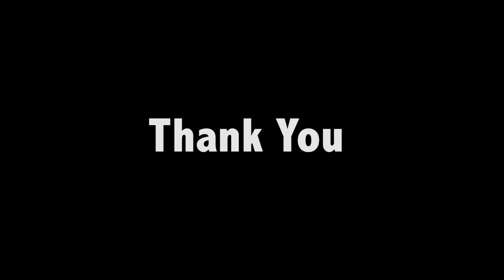april 24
Morning Annoucement for Monday april 24th